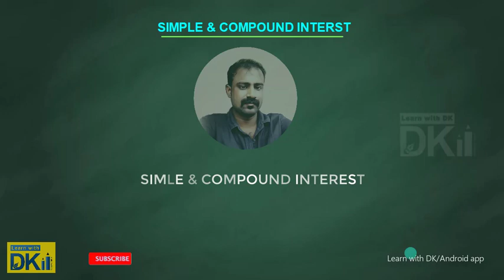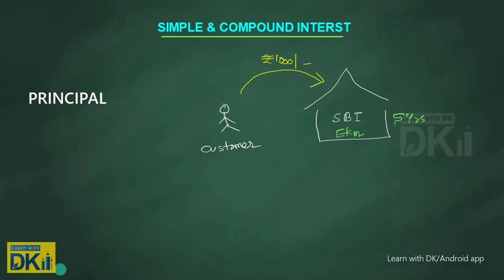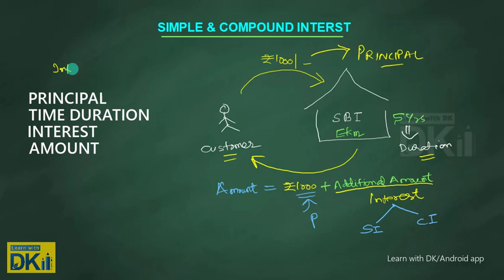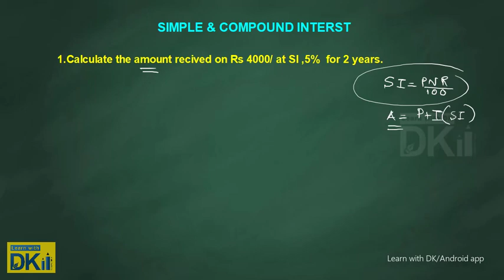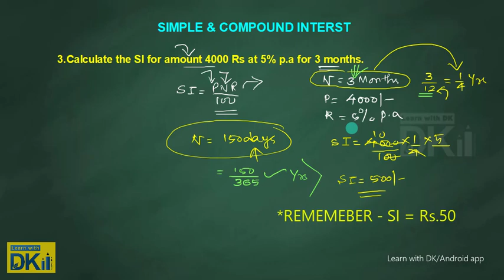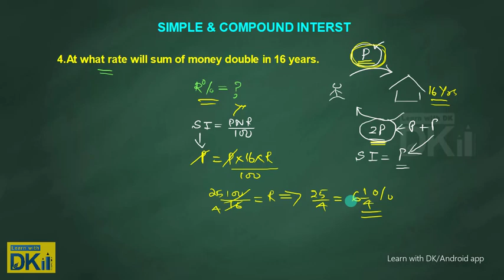സാധാരണ പലിശ -Simple interest - For PS,SSC,RRB,IBPS examinations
സാധാരണ പലിശ കാണാനുള്ള വഴിയും അതിന്റെ Easy കോഡും പഠിക്കാം .